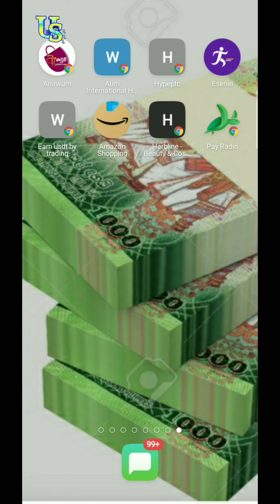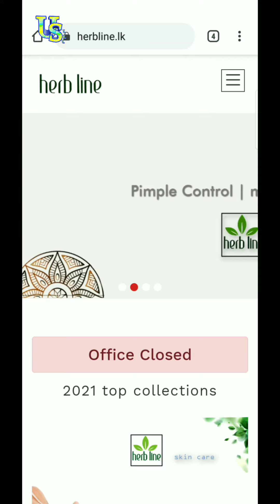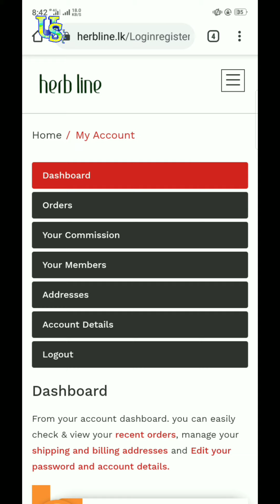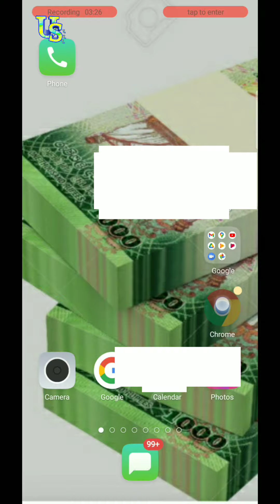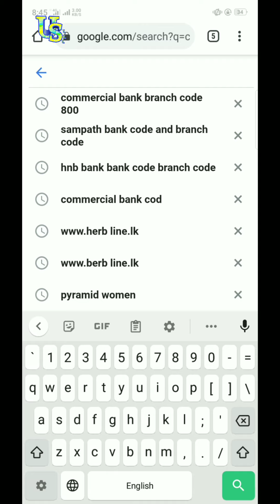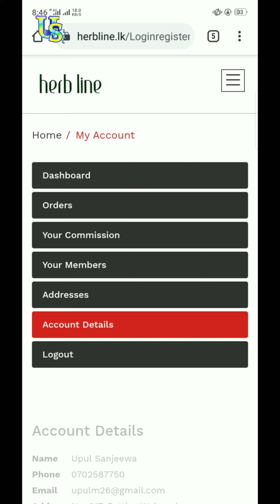How To Enter Bank Details to Herb Line/online business/herb line/How to earn money online sinhala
(03)herb line ආයතනයෙ රෙජිස්ටර් වුන ඔයාගේ රෙෆරල් ලින්ක් එක සොයා ගන්න විදිය

(04)herb line ආයතනය හා සම්බන්ධ වී කිසිදු මුදල් ආයෝජනයක් නොමැතිව ඔයත් මුදල් උපයන්න කැමතිනම් පහත ලින්ක් එකෙන් රෙජිස්ටර් වෙන්න

(05)herb line ආයතනයේ පිළිබඳව වැඩි විස්තර දැනගැනීමට WhatsApp group එකට joint වෙන්න

e money 2021 bee network i fix dotcom
how to earn money online sinhalae money sinhala 2021 make
money online easy online moneyhow to make money online sinhala
2021how to earn money online in sri
lanka sinhal
aearn money online sinhala herb line
earn money online sinhala bank
earn money online sinhala us Latta lotta latta
earn money online sinhala mobile
earn money online sinhala new
online business sinhala
online business sinhala 2021
online business sinhala 2020
online business sinhala herb line
online business sinhala us Latta lotta latta
online business ideas sinhala
herb line online business shinhala
sinhala
online business
online business sinhala
us Latta lota latta